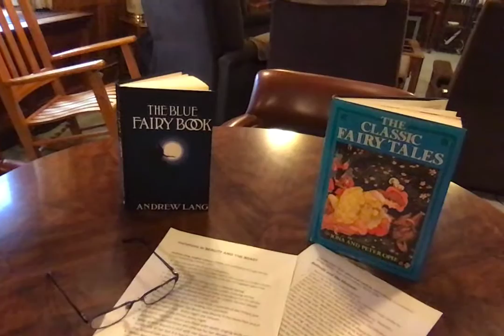YOUNG AT HEART 128 ADDENDUM to Beauty and the Beast Plus a SONG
YOUNG AT HEART 128 ADDENDUM to Beauty and the Beast with additional commentary and a SONG